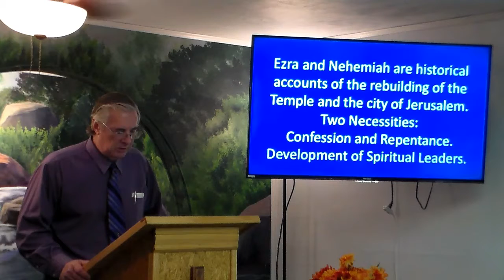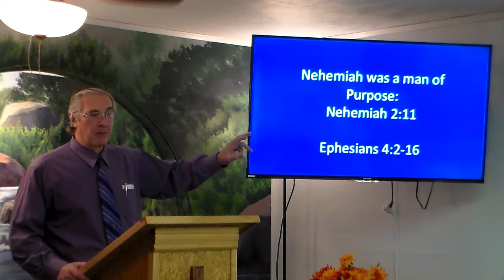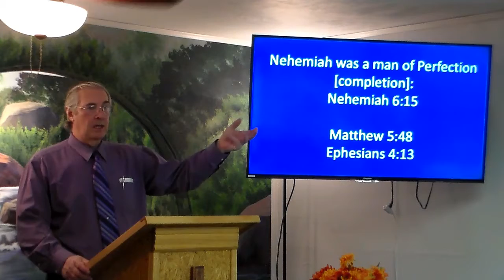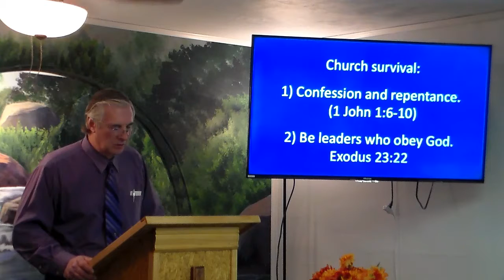Nehemiah God's Servant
Seven points in Nehemiah's life show his faithfulness to God.